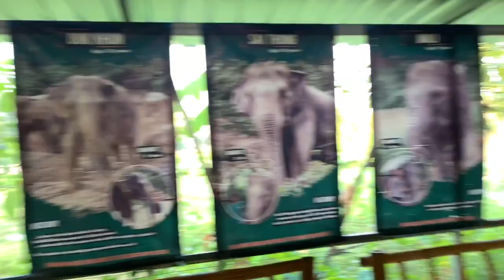Elephant Jungle Sanctuary Phuket Thailand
In today’s video we take you along with us to meet these lovely elephants in the Elephant Jungle Sanctuary located in Phuket. Be sure to do your research before going to an elephant organization.